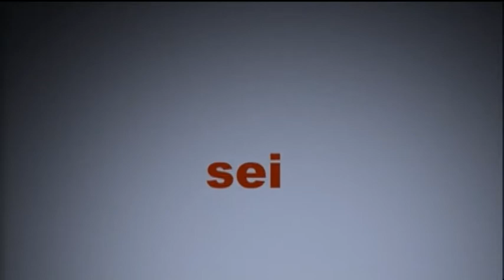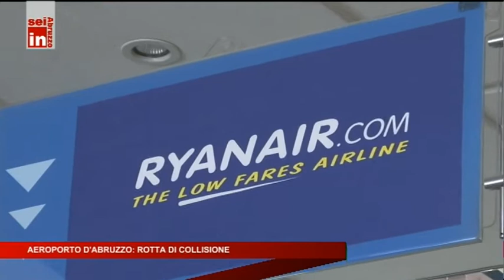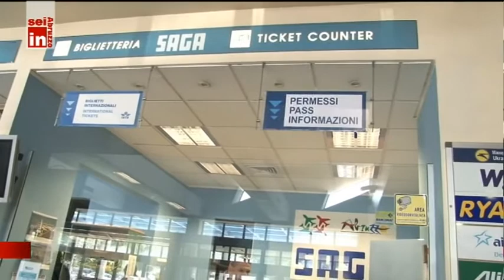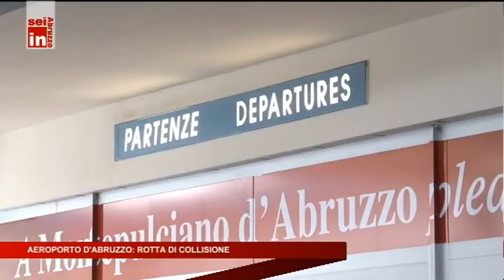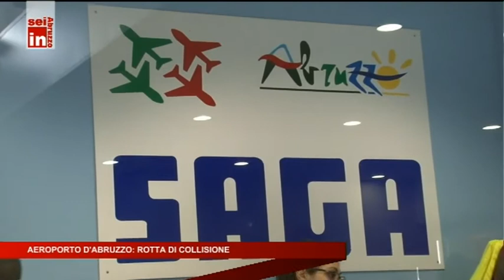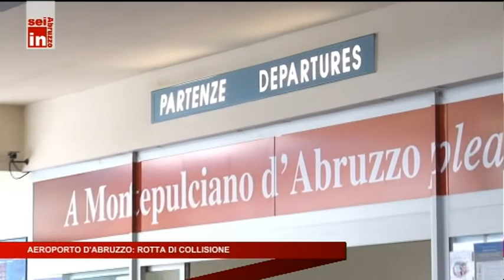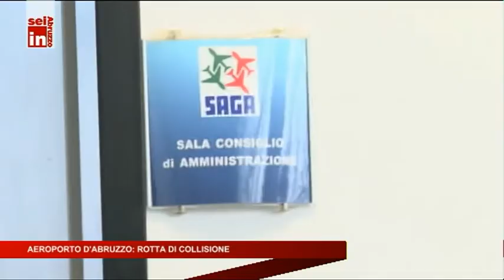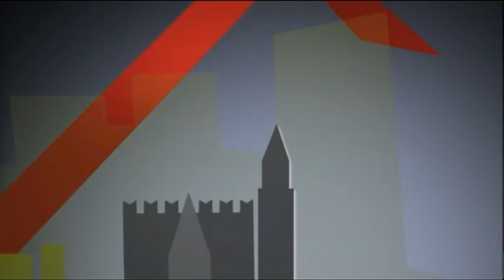Aeroporto d'Abruzzo, rotta di collisione